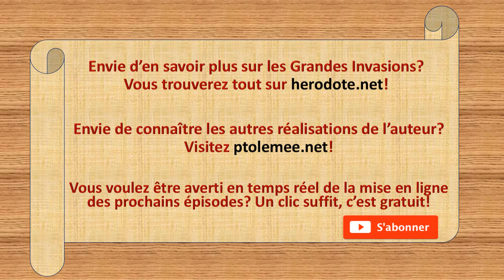Les Grandes Invasions (épisode 18): Attila, la Terreur de l'Est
Il est temps d'éloigner les enfants: Attila vient de prendre la tête de l'empire des Huns, et toute la Germanie est à ses ordres. La terreur qu'il inspire pousse les Romains et les Germains fédérés à former une union sacrée pour l'occasion; mais cela suffira-t-il?...
Vincent Boqueho